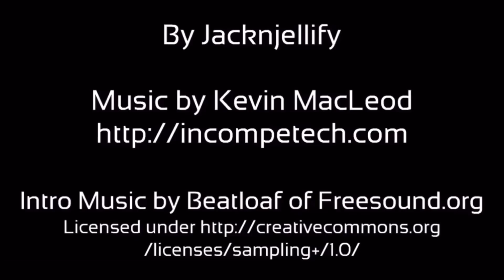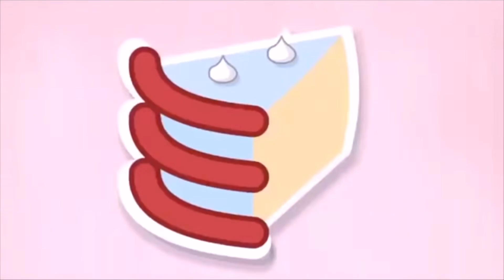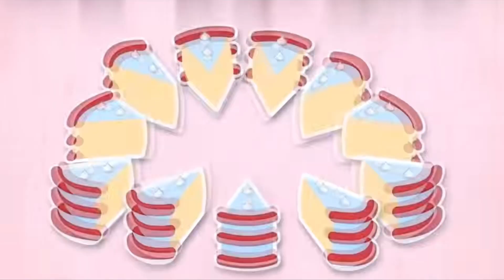All battle for dream island intros (up to bfdia 7)